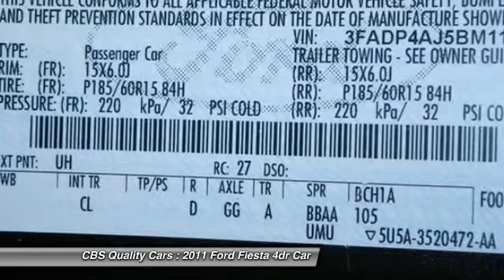2011 Ford Fiesta Durham NC X7132A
1331 S. Miami Blvd.

Make an Offer!!! This is the perfect, do-it-all car that is guaranteed to amaze you with its versatility! Includes a CARFAX buyback guarantee! All Around gem! Safety equipment includes: ABS, Traction control, Curtain airbags, Passenger Airbag, Daytime running lights...Other features include: CD player, Alloy Wheels, Power door locks, Air conditioning, Tilt and telescopic steering wheel... Vehicle History Report is available for free on our Join us in FACEBOOK.com/CBSCars